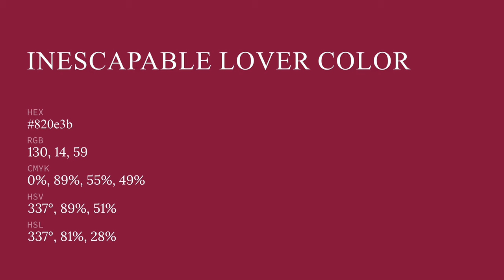Inescapable Lover color 820e3b hex color - Red color - Cool color 820e3b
What color is Inescapable Lover ? 820e3b hex color - Red color - Cool color 820e3b

Hex 820e3b Color Code is also known as Inescapable Lover color.